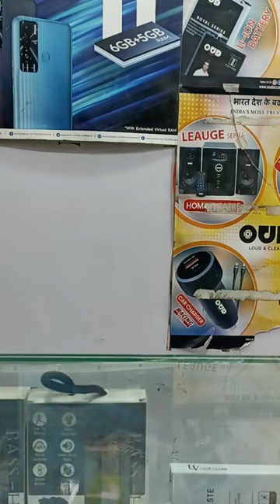apple airpods pro first copy with all working features😍